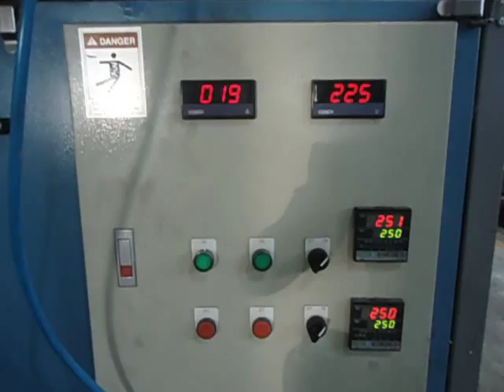Pulian International Enterprise Co.,Ltd. EPS Melting Recycling Machine